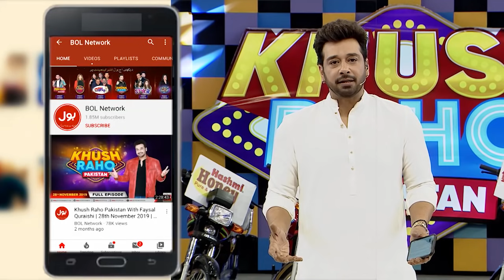Rapid Fire | Khush Raho Pakistan Season 8 | Faysal Quraishi Show | TikTok